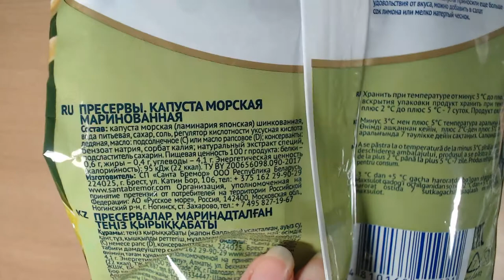Art Manij ВИДЕО ОБЗОР Морская капуста Санта Бремор